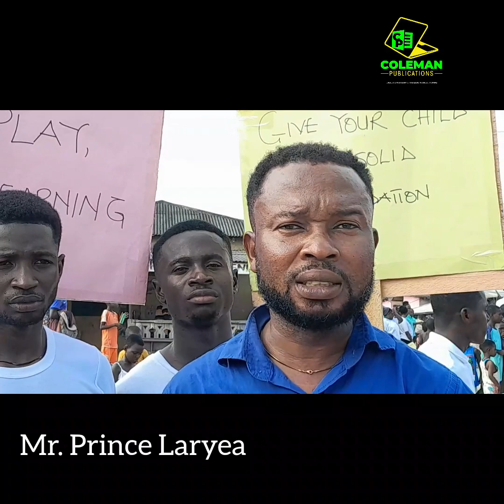EGSA of Komenda College Conducts Awareness Campaign on the importance of Early Childhood Education